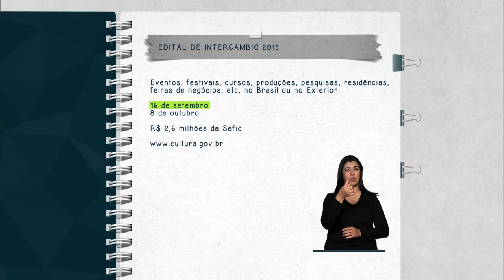Ministério da Cultura abre inscrições para edital de intercâmbio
FIQUE ATENTO - 05.08.15:  O Ministério da Cultura abriu inscrições para o edital de Intercâmbio 2015,  que oferta apoio em eventos, festivais, cursos, produções, pesquisas, residências, feiras de negócios, e outras atividades culturais no Brasil ou no Exterior.  As inscrições podem ser feitas até o dia 16 de setembro, para viagens que ocorram a partir de 10 de novembro; ou até 8 de outubro, para viagens a partir de 15 de dezembro deste ano. O investimento é de R$ 2,6 milhões do Fundo Nacional de Cultura na difusão artística.